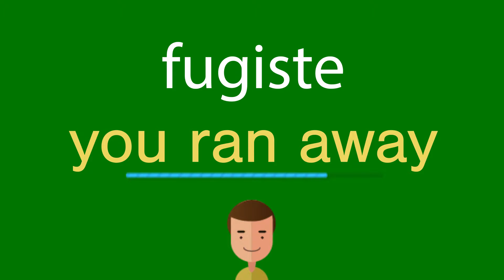Como dizer fugiste em inglês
Como se diz corretamente fugiste em inglês? Ouça conosco.
Qual é a tradução correta da palavra fugiste do português para o inglês? Fale como os americanos. Além disso, como escrever corretamente a palavra you ran away?

Obrigado!